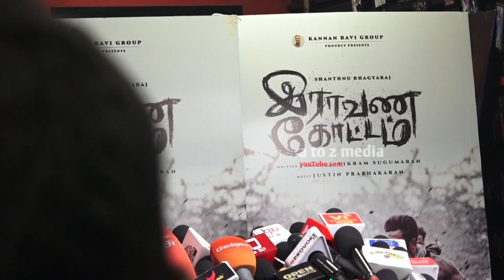🔴Raavana koottam Celebrities Review | Raavana koottam premiere show review🔥